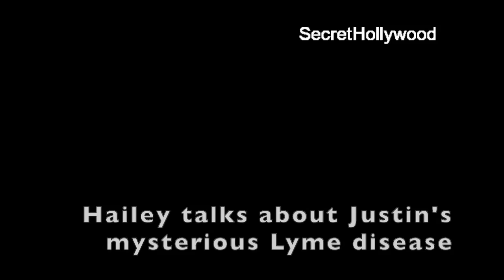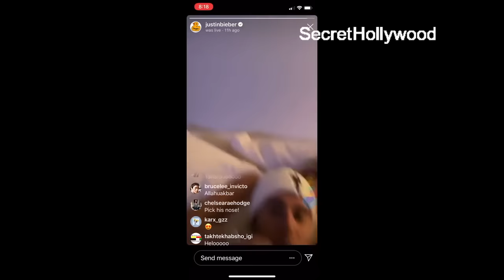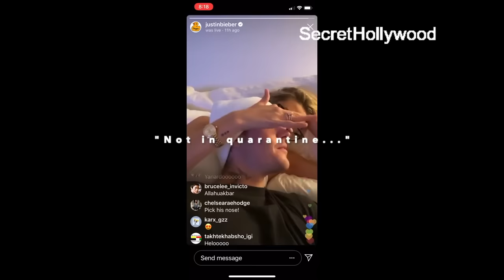Justin Bieber being ABUSIVE towards Hailey for 5 minutes straight [2020]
After an intense, months-long love affair and whirlwind engagement, Hailey Bieber (Baldwin) and Justin Bieber quietly tied the knot at a New York City courthouse in 2018.

Although the surprise nuptials may have given many fans whiplash, the Biebers had actually known each other for a decade. The young couple met in 2009 and even dated on and off, apparently maintaining their connection in between major life events, struggles, and high-profile relationships with other people. Justin and Hailey have been married for two years now and in that time Hailey has been an angel to Justin. She has stood by Justin's side while he belittled her, mocked her, and generally emotionally abused her. Watch for yourselves and see.

🔵 Best Vitamin C product  📸

🔵 favorite Hyaluronic Acid serum  📸

🔵 favorite peptide serum  📸